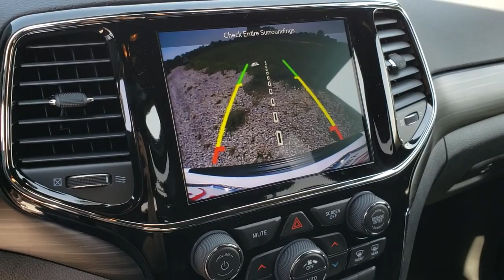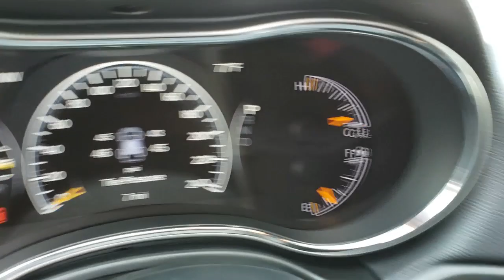2019 Jeep Grand Cherokee Tulsa, Broken Arrow, Bixby, Claremore, Owasso, OK DT3427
Bright White Clearcoat N 2019 Jeep Grand Cherokee available in Owasso, Oklahoma at Jim Glover Chrysler Dodge Jeep RAM Fiat. Servicing the Tulsa, Broken Arrow, Bixby, Claremore, OK area.

Bright White Clearcoat 2019 Jeep Grand Cherokee Altitude 4WD 8-Speed Automatic 3.6L V6 24V VVT 4WD.brbrThank you for shopping at Jim Glover Dodge Chrysler Jeep Ram Fiat! We are committed to providing an excellent customer service experience during your vehicle purchase.brbrbrThank you for choosing Jim Glover Dodge Chrysler Jeep Ram Fiat, we appreciate the opportunity to earn your business for life. Whether you are looking for a new Dodge, Chrysler, Jeep, Ram, Fiat or pre-owned car, truck, or SUV you will find it here. We have helped many customers from Tulsa, Oklahoma City, Sand Springs, Broken Arrow, Owasso, Sapulpa, Claremore, Okmulgee, Stillwater, Muskogee, Bartlesville, Joplin, Coffeyville and Ft. Smith find the vehicle of their dreams! Jim Glover Auto Family make every reasonable effort to insure our Internet Pricing is accurate and reflects available discounts and incentives.  We are only humans working with computers.  To qualify for advertised price, customer must finance advertised vehicle through Chrysler Capital WAC. See Dealer for Details. $500 - Southwest 2019 Bonus Cash SWCKA. Exp. 06/03/2019, $1,000 - Chrysler Capital 2019 Bonus Cash 44CKB3. Exp. 06/03/2019, $1,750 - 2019 Retail Consumer Cash 63CK1. Exp. 06/03/2019